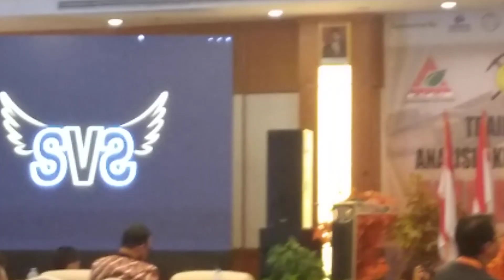VOKALIS BAND ZAMRUD HIBURAN MALAM TOT APNI HOTEL SAHID NOVEMBER AWAL 2022